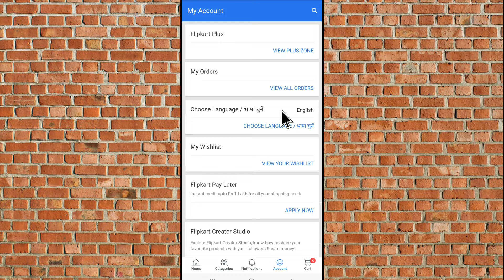Flipkart Me Atm Cars Add Kaise Kare | How To Add Card In Flipkart